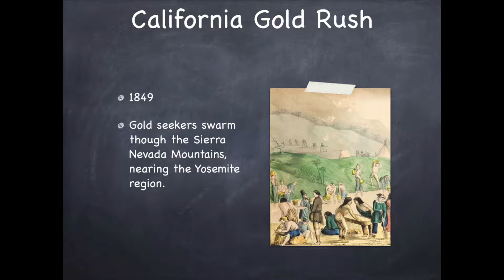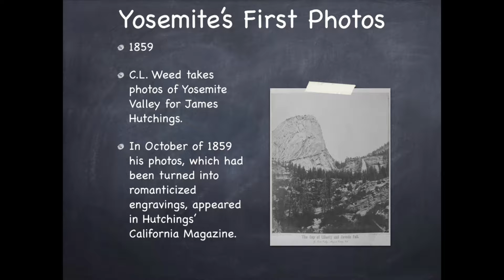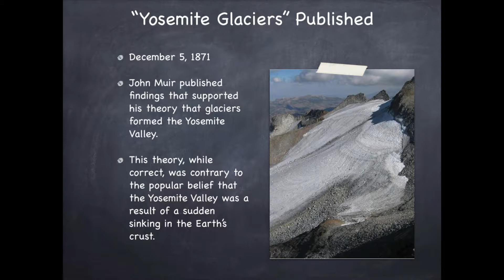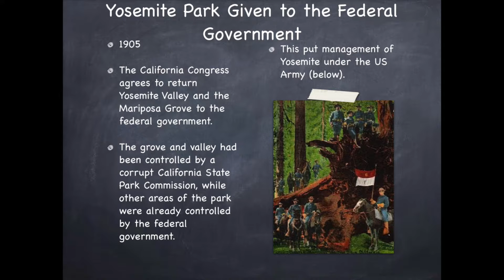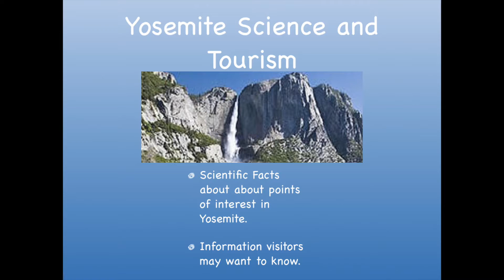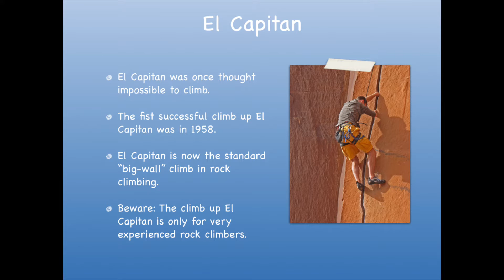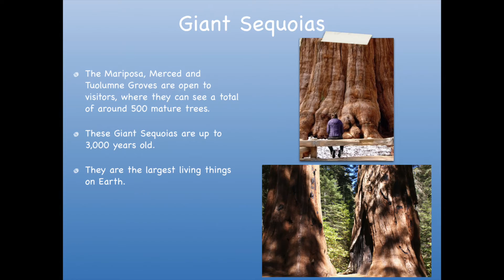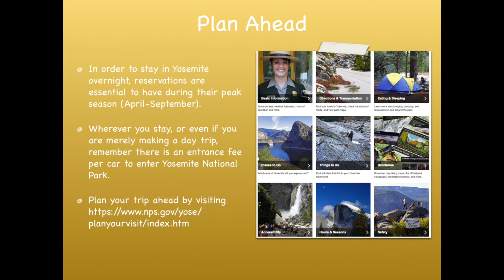Yosemite Presentation and Timeline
A Keynote/PowerPoint style presentation.